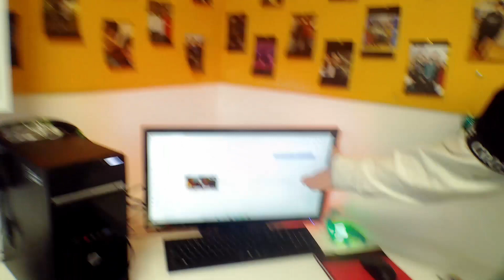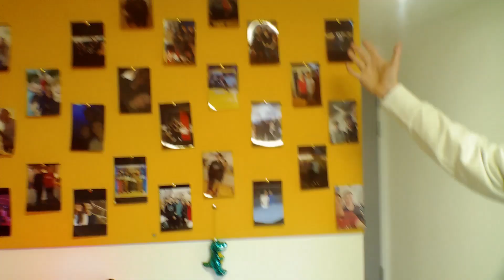$12,000 LONDON FLAT TOUR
After an eventful week of being evicted i decided to do a flat tour of my new home in London!